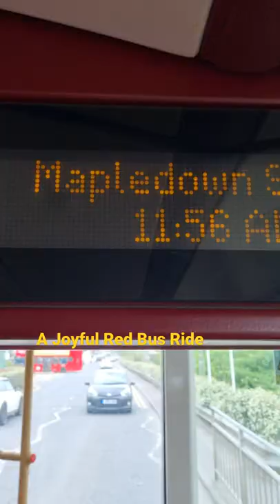189 Double Decker Red Bus 🚌 Ride